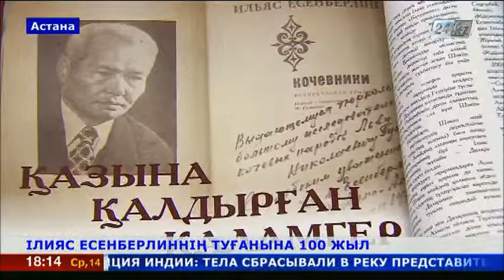Ілияс Есенберлиннің туғанына 100 жыл